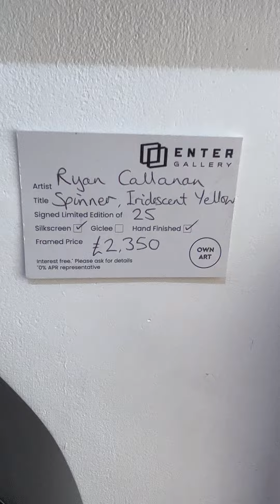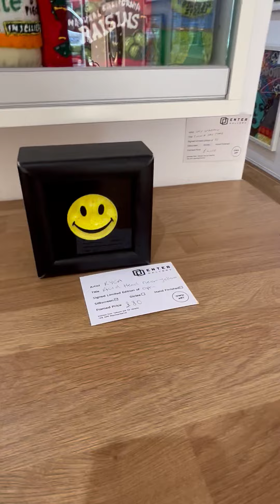HAS ANY ONE SEEN HER ? I IN Bond Street ART / PICTURE STORE LOOK AROUND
Bond Street ART STORE & PICTURES LOOK AROUND